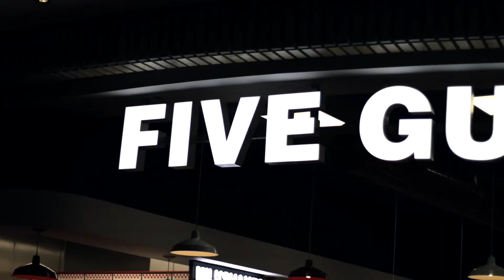Video Blog | Saturday 20 May 2017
A short film + soundtrack by Matt Brombley